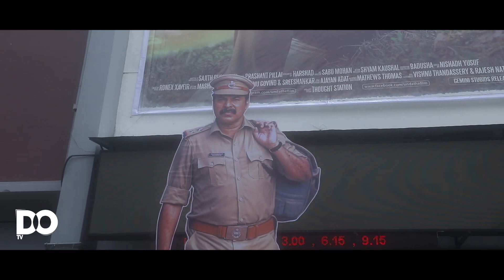മമ്മൂക്കയുടെ മികച്ച സിനിമകളിലേക്ക് ഒരു ഉണ്ട കൂടെ -Unda Theater Response | Mammootty | Khalid Rahman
മമ്മൂട്ടിയുടെ മികച്ച സിനിമകളിലേക്ക് ചേർത്ത് വെക്കാവുന്ന സിനിമ ആണ് ഉണ്ട.

സിനിമയിൽ പ്രവർത്തിച്ചു കൊണ്ട് പോസ്റ്റർ ഡിസൈനിങ് പഠിക്കാം, പോസ്റ്റർ ഡിസൈനിങ്ങിൽ പ്രഗൽഭരായ സീറോക്ലോക്കിനൊപ്പം.
യോഗ്യത: സിനിമയോടുള്ള താല്പര്യം
17 വയസ്സിനു മുകളിൽ പ്രായമുള്ളവർ താഴെ കാണുന്ന നമ്പറിൽ വിളിക്കുക
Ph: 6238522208